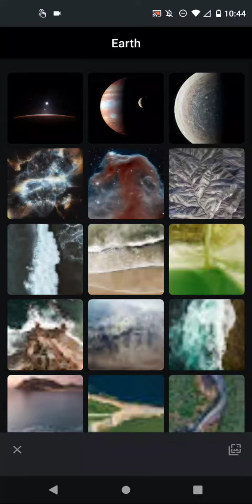most viewed on YouTube video 2022